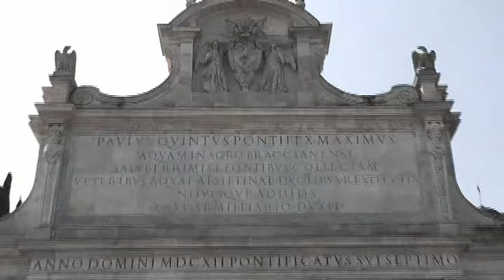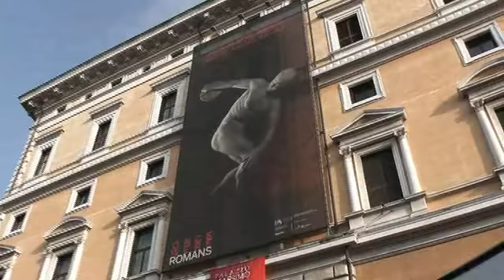Rome: the remainder of our cultural visit.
This is one of our videos of our holiday in Rome and here we visit the Piazza San Giovanni, we walk over the Trevi Fountain, (it was being renovated), we visit the Piazza Venezia, St. Peter's Prison, the Basilica de San Bartolomeo all'Isola,  the Piazza di Spagna and visit Ostia and the mouth of the River Tiber.